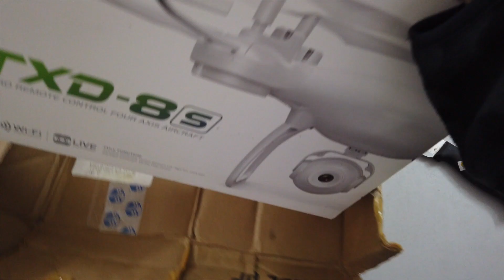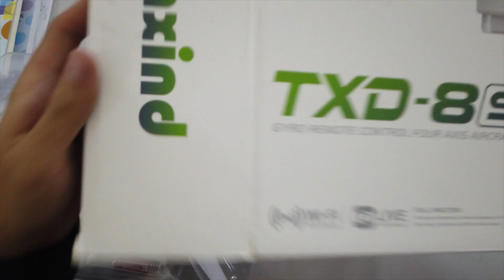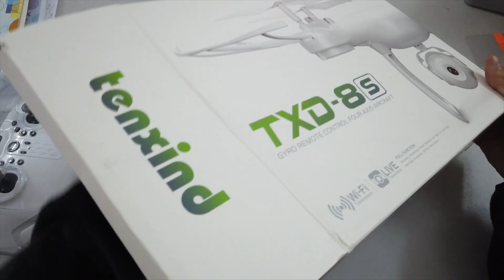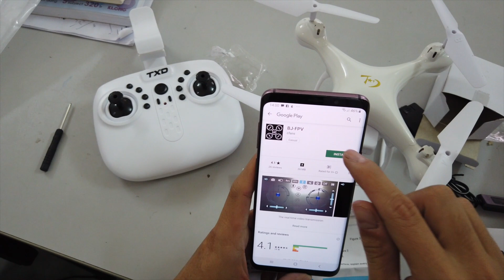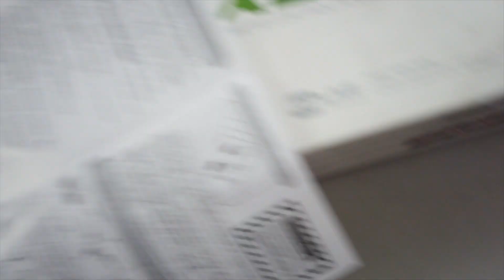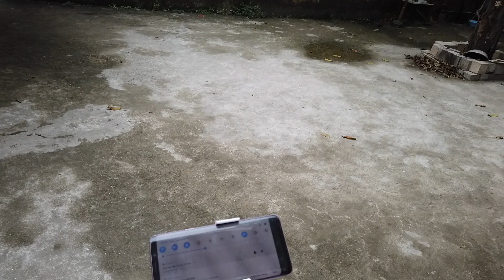TXD-8S Flycam giá rẻ dưới 1 triệu mà bay 20 phút??? Đánh giá và TẶNG MIỄN PHÍ.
Cách tham gia dự bốc thăm trúng thưởng chiếc TXD 8S mà mình review ở trong bài này:
Chúc mừng bạn Đinh Minh Trí địa chỉ email đã là người may mắn nhận phần thưởng chiếc flycam txd-8S trị giá 800k ở Youtube Channel Minh Lết's reviews. Mình sẽ liên lạc để trao giải cho bạn Trí. Xin cảm ơn các bạn đã quan tâm tham gia chương trình give away này. Các bạn sub channel YouTube của mình để theo dõi thêm nhiều chương trình give away như thế này nữa nhé.